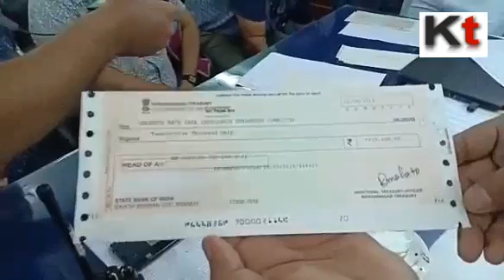Bidhannagar Commissionerate handovers Rs25000 to selected puja committees